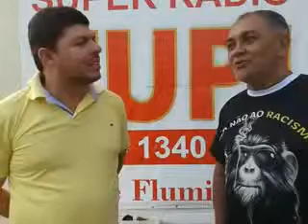Conheça o comunicador Eurivaldo Silva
Hoje a nossa reportagem apresenta para você, a história do comunicador Eurivaldo Silva, companheiro de Super Rádio Tupi 1340 AM – Leste Fluminense. O cara é especialista em forró, música de raíz, é um grande colega de trabalho e tem uma história de vida muito bacana. Conheça Eurivaldo Silva!